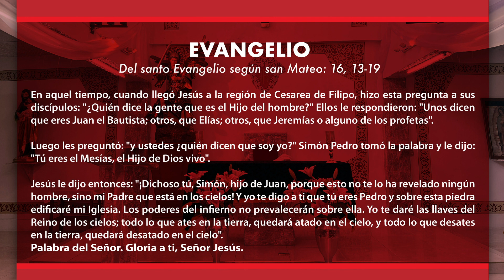Evangelio del día jueves 29 de junio de 2023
evangeliodeldia jueves 29 de junio de 2023
Pbro. Cayetano Alfredo Angulo Escobar
Parroquia de San Miguel Ancángel
Zona II Decanato 2